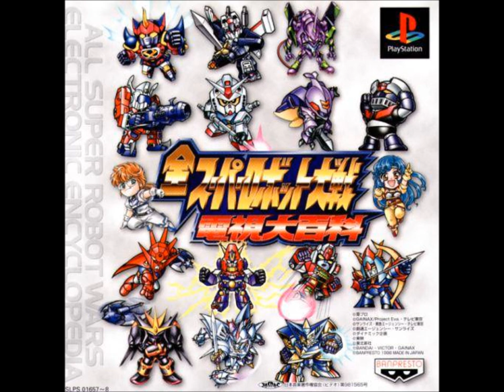SRW Electronic Encyclopedia - Main Title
SRW Electronic Encyclopedia version of "Main Title" from Mobile Suit Gundam: Char's Counterattack. Original composed by Shigeaki Saegusa.